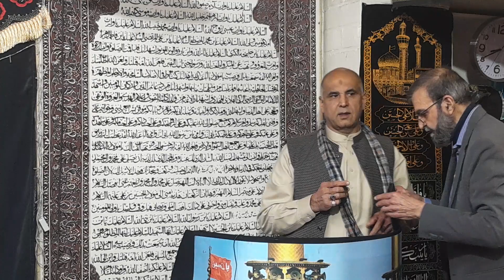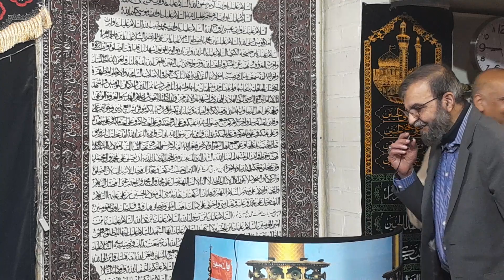Jashan Wiladat Imam Hassan Mujtaba as 15th Ramazan 25/03/2024